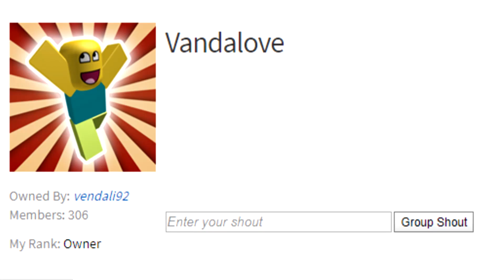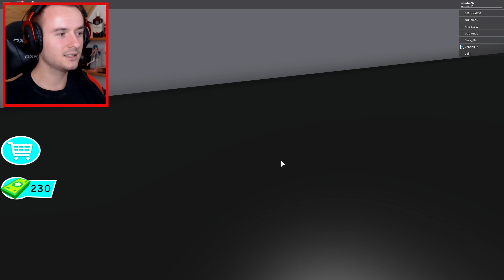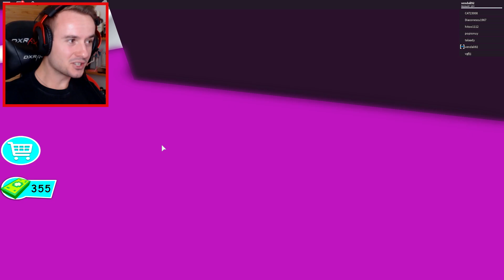NEJLEPŠÍ OBBY CO JSEM KDY HRÁL!😱😍 | ROBLOX: Rob the Mansion Obby